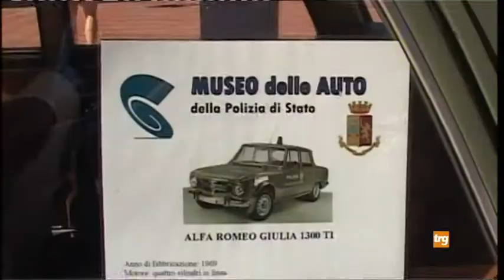11° edizione del raduno nazionale di collezionisti “Alfa Gubbio”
11° edizione del raduno nazionale di collezionisti “Alfa Gubbio”